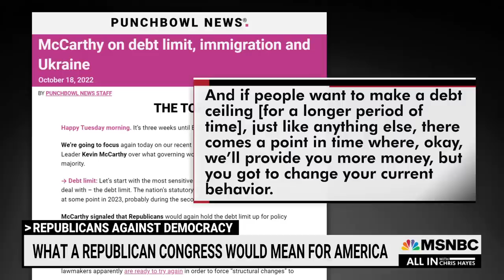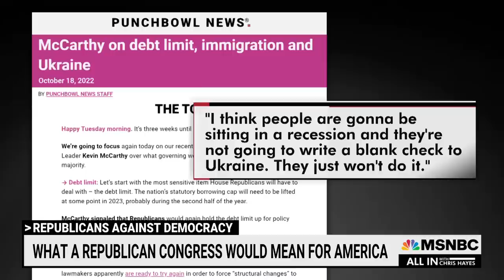Chris Hayes: What A Kevin McCarthy-Led Congress Would Mean For America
When Donald Trump was president, Democrats were willing to pass the CARES Act and send out stimulus checks with Trump's name on them ahead of an election. “Does anyone really believe if the tables were turned Republicans would do the same?” says Chris Hayes.